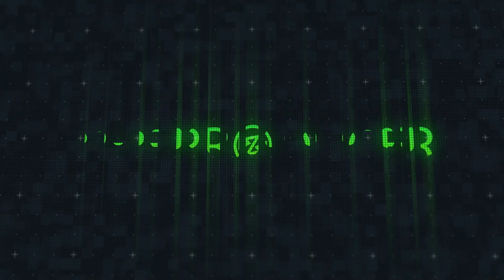Myke Towers - COMPETENCIA (Instrumental)